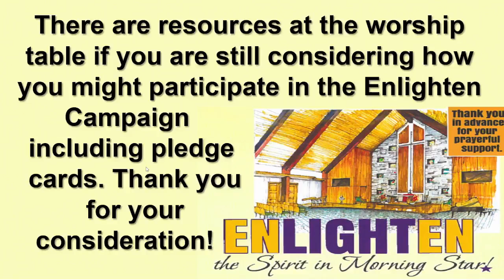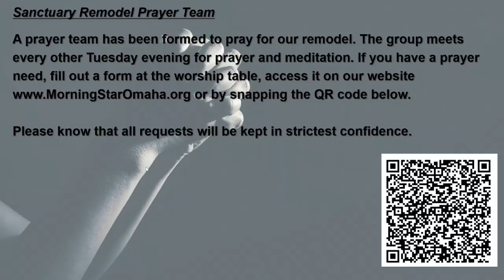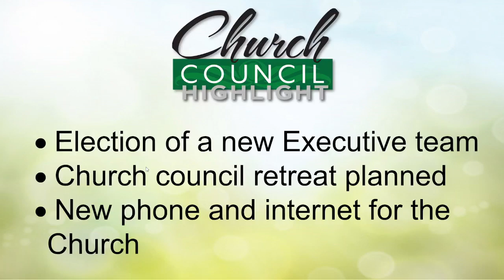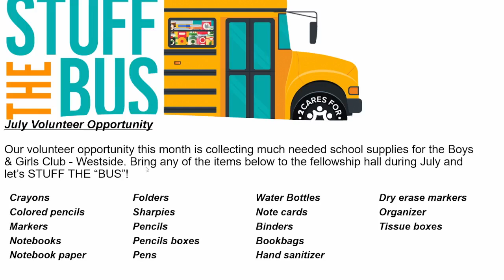Worship 7 7 24